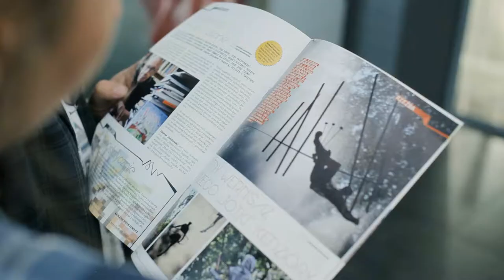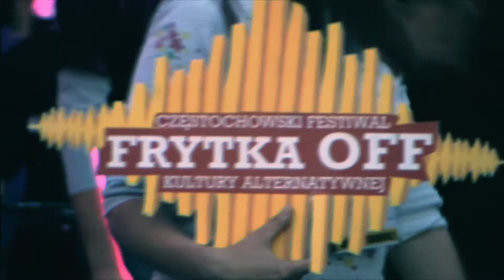THE CITY OF CULTURE | CZĘSTOCHOWA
The project co-financed by the European Union from the European Regional Development Fund within the framework of the Regional Operation Programme of the Siliesia Voivodeship for the years 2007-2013